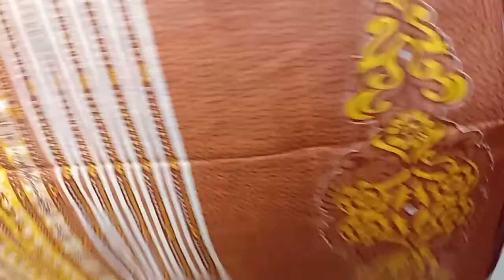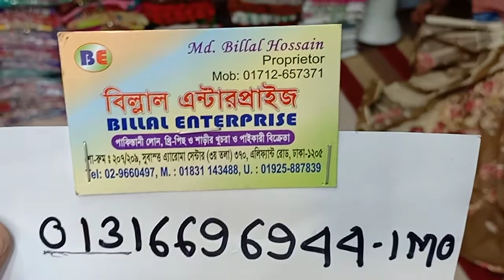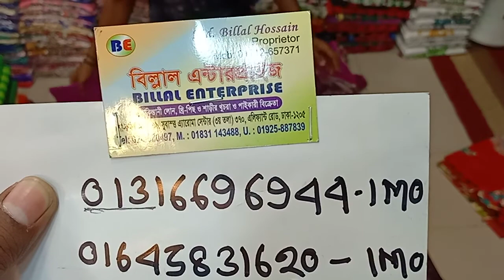সস্তায় দারুণ বাংলা লোন থ্রী-পিছ কালেকশন।